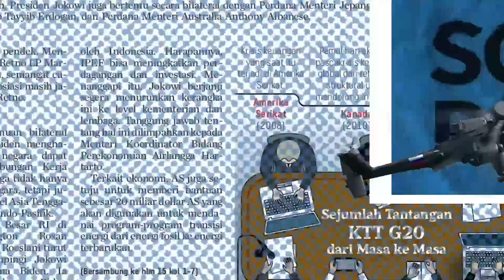Utak-atik Pasangan Jelang Pendaftaran | Back To BDM Bersama Ahmad Khoirul Umam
Beragam spekulasi muncul terkait pasangan para bakal capres yang namanya sudah lebih dulu muncul ke permukaan. Angin makin berembus kencang pada Gibran Rakabuming Raka yang digadang-gadang "diminta" mendampingi Prabowo Subianto sebagai cawapres dalam kontestasi Pilpres 2024, namun masih terganjal usia. Jelang putusan MK terkait usia pasangan capres-cawapres, seperti apa peta dinamika para kontestan?